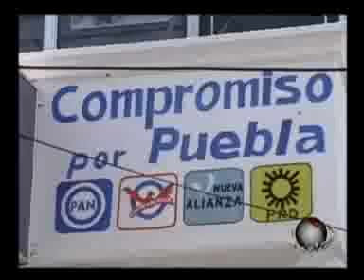Puntual TV [20100428] PRI amenza con retiro de Programas para obtener el voto en Teotlalzingo